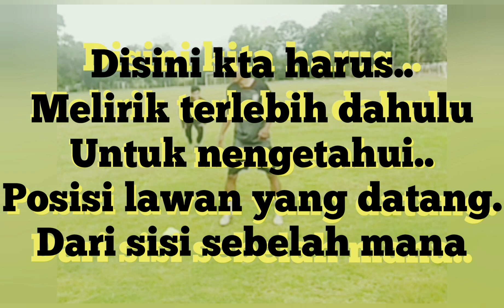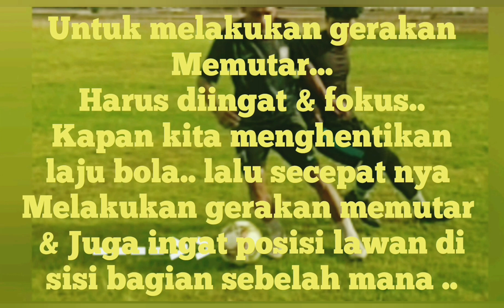TRIK & TOTURIAL.100% SKiLL memutar BADAN untuk menipu Lawan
Tips..menipu Lawan dengan memutar Badan & Bola.